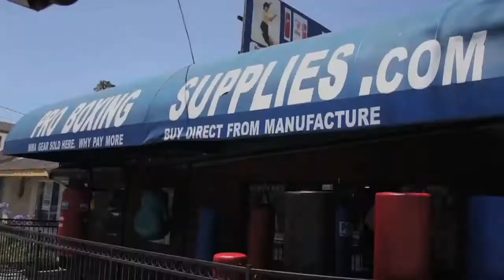Jared Papazian says wrestling work won him the fight against Abel Cullum at KOTC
Papazian credits Ando from SK Goldenboys for his wrestling improvement that helped him secure the King of the Cage 135 lb. title June 24th, 2011.  He now looks to defend his title in September at San Manuel Casino.

Intro sound clip: Bliss n Eso feat. Xzibit, "People Up On It"